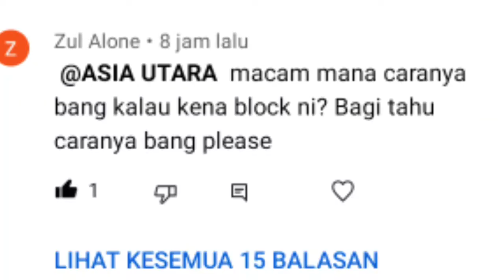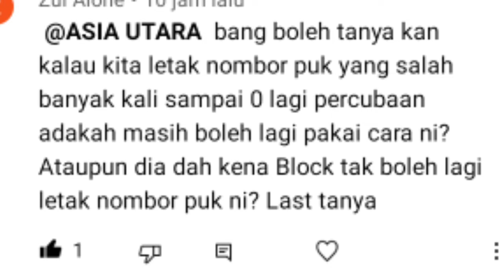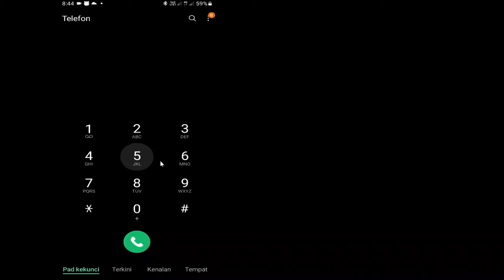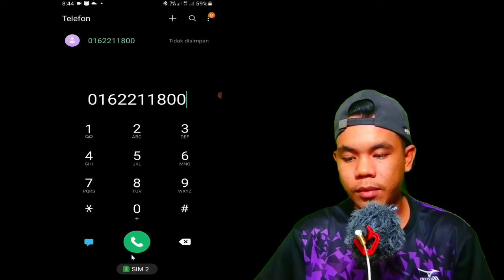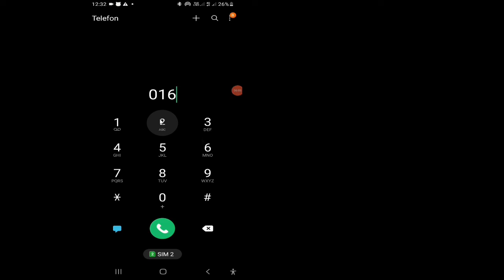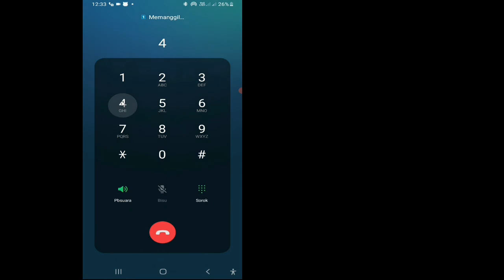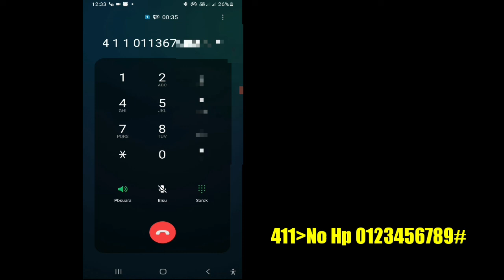Tutorial) Hp Kena Blok Akibat Lupa Puk Digi Limit 3 Kali Tapi Percubaan 10 kali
Disription
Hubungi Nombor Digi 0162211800